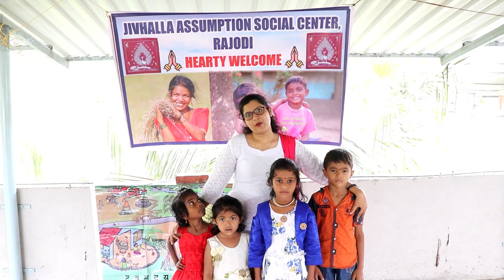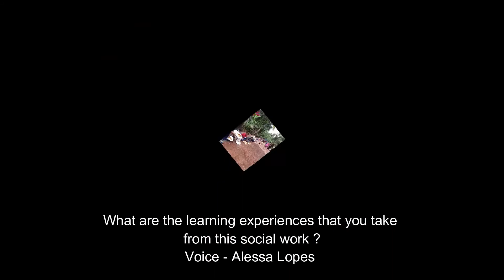Video of Assumption Youth Jan 2020